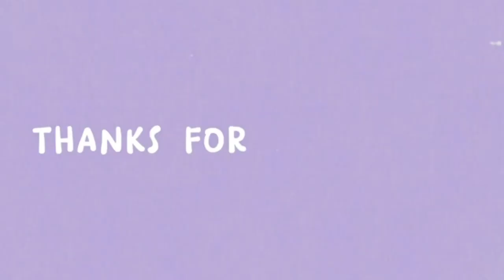Bottle art | bottle art with ketchup bottle